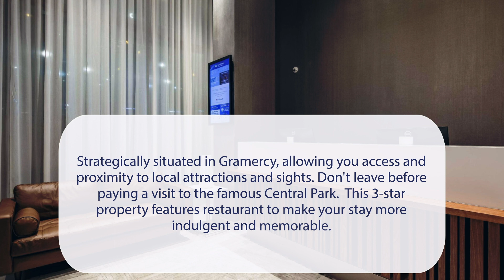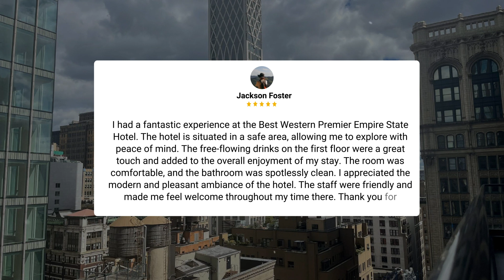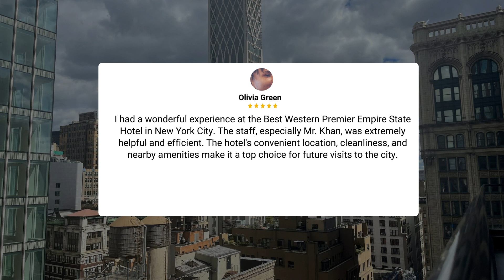Best Western Premier Empire State Hotel New York Review - Is This Hotel Worth It?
In this video, we reviewed the Best Western Premier Empire State Hotel New York based on its price, quality, value for money, and more. We also gave it ratings based on the travel type and more.

Additionally, we'll provide you with insights into the nearby attractions and activities that you can enjoy during your stay at Best Western Premier Empire State Hotel New York. Whether it's exploring the local culture, sightseeing, or shopping, we've got you covered.